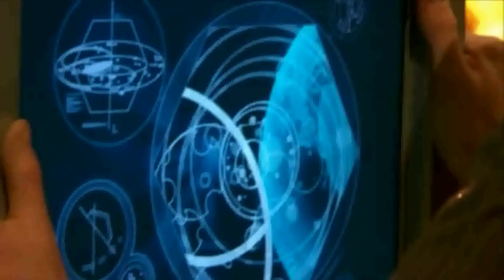Doctor Who - The Doctor's Regenerations 1963 - 2010.